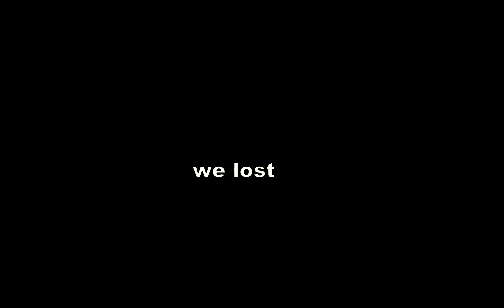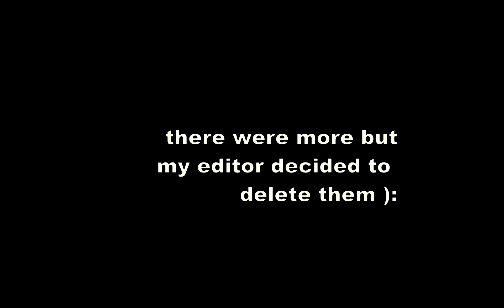Bedwars but it's 4v4 and I lose every game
i am bad ok